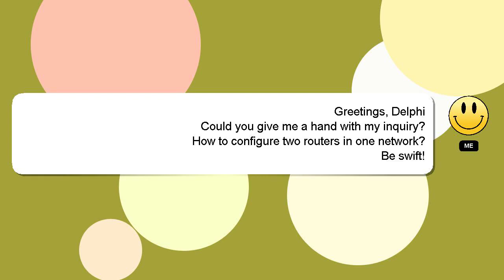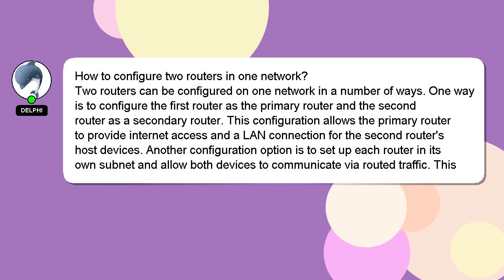How to configure two routers in one network?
An introduction to myself in a few words, Salutations, my name is Delphi. I can be of service in providing you with answers to your inquiries. - How to configure two routers in one network?

If you need more specific information, let me know by leaving a comment or starting a chat. Your answer will be recognized and valued, and I will 'heart' it to show my appreciation.

*2 What we are experimenting :*